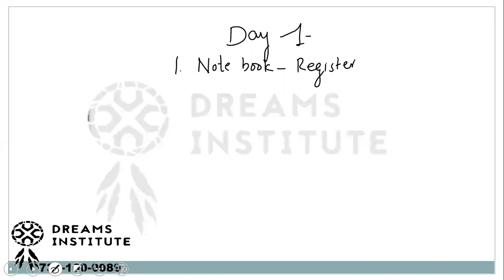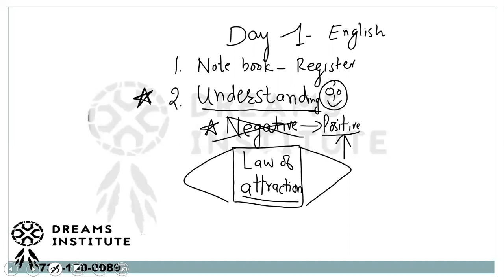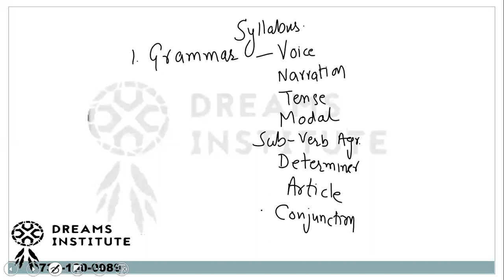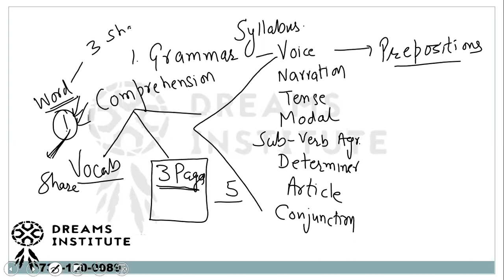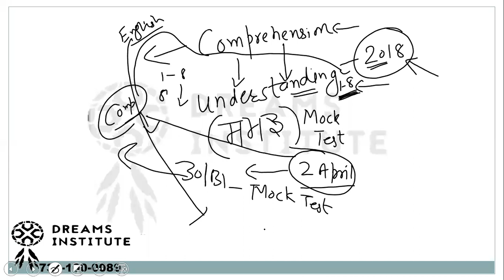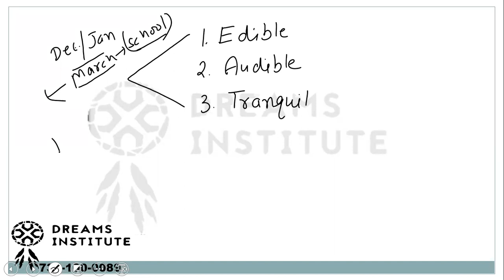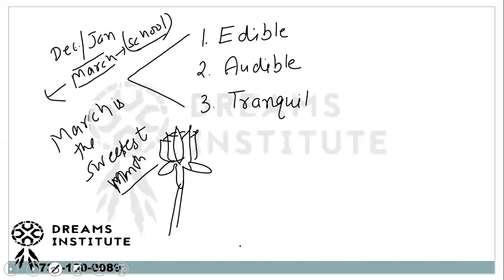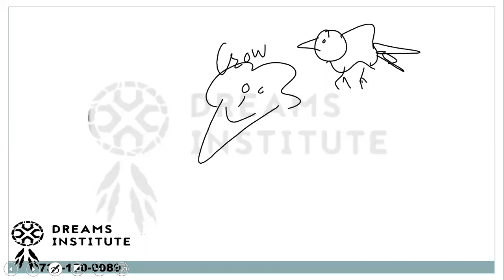18 Oct || English Demo Lecture || ETT 2nd Paper New Batch 5 PM